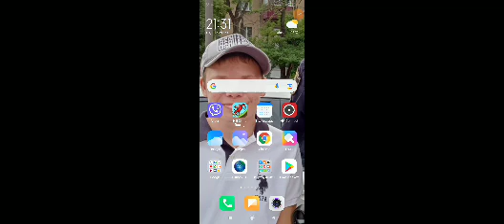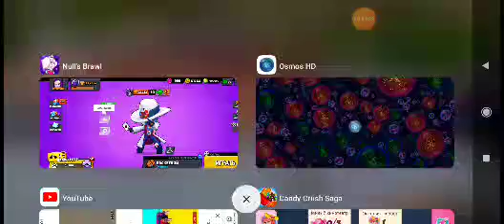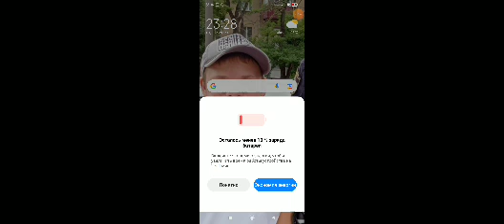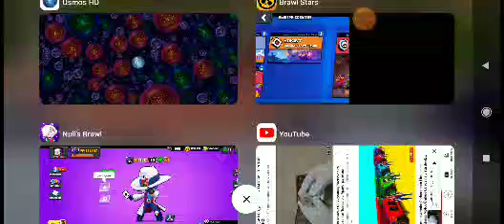16 октября 2021 г.